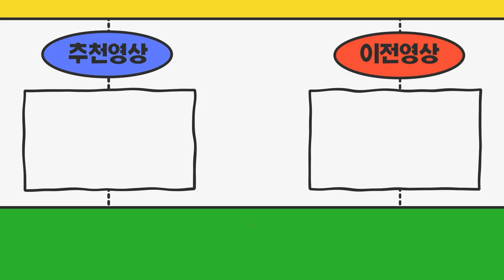경기도성남시 현대포터2 특A급 1톤냉동탑+영업용넘버 통으로 매입완료!